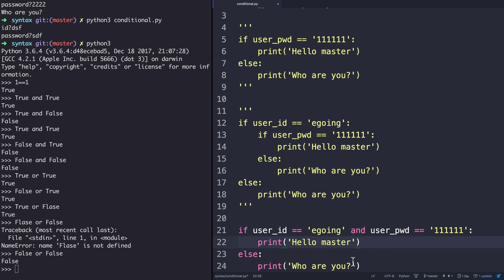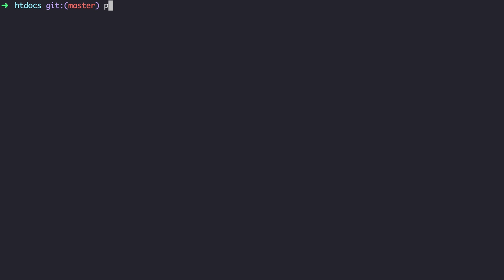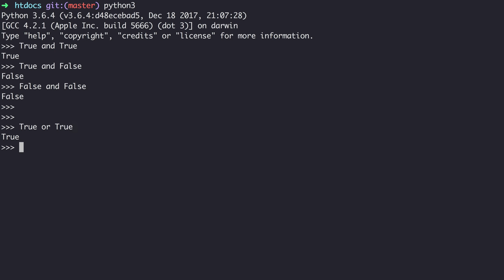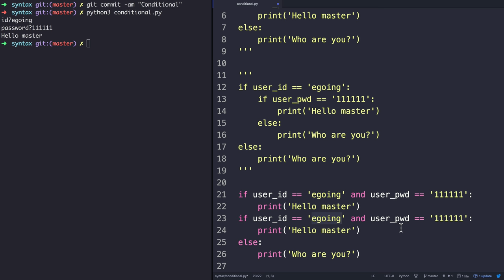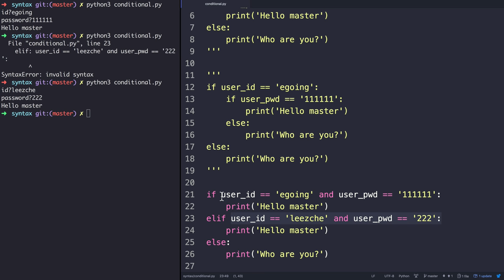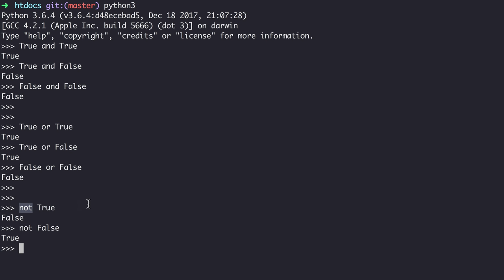WEB2-Python-11.2.문법-조건문과 논리 연산자